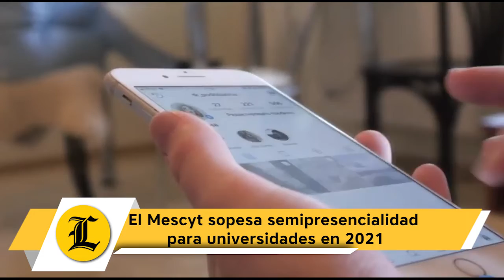El Mescyt sopesa semipresencialidad para universidades en 2021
El ministro de Educación Superior, Ciencias y Tecnología (Mescyt), Franklin García Fermín,  explicó que dependiendo de cómo siga evolucionando el coronavirus en el país, contemplarán un inicio de docencia semipresencial en instituciones de educación superior para 2021.

“Hasta ahora la virtualidad se mantiene 100% hasta el término del curso. El presente curso deberá terminar en todas las universidades en diciembre. En enero, cuando inicie el próximo curso universitario, evaluaremos cómo sigue la pandemia”, explicó el funcionario.

De acuerdo a lo argumentado por el ministro, se vislumbra la docencia semipresencial en las universidades para mediados del próximo año.

Por otro lado, a pesar de la brecha digital existente en el país y el reto que ha representado la pandemia para la docencia universitaria, el ministro afirmó que en los últimos meses ha disminuido la tasa de desertación de estudiantes universitarios.

Estas declaraciones fueron ofrecidas por el ministro de Educación Superior, Ciencias y Tecnología durante la firma de un convenio con las universidades Nacional Pedro Henríquez Ureña y Benito Juárez (de México) para desarrollar en conjunto un doctorado a distancia en administración general.